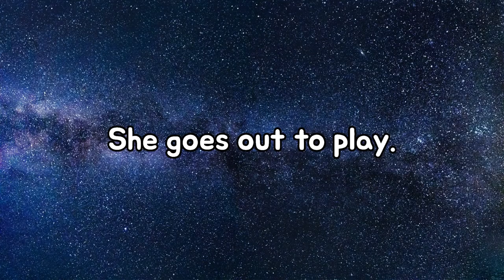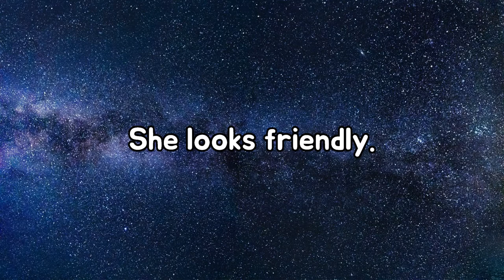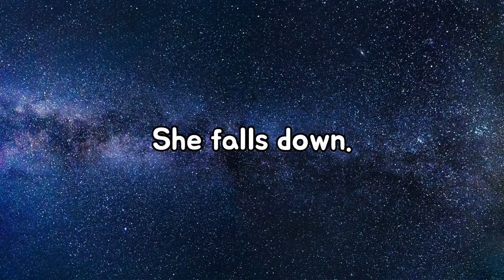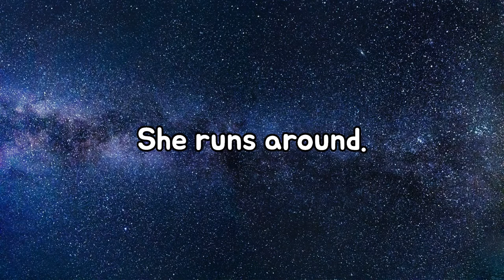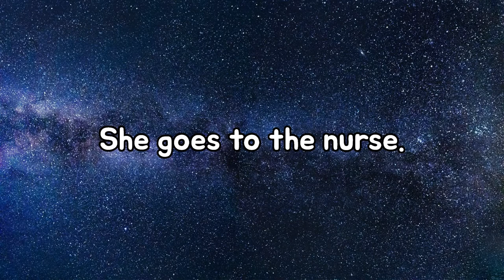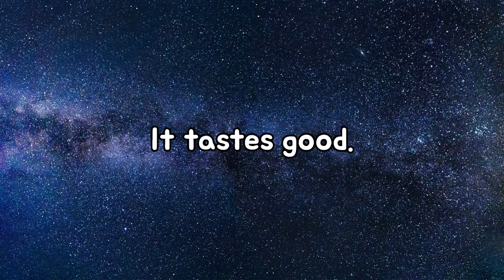유치원수준 하루 5분 영어문장 간호사편 반복